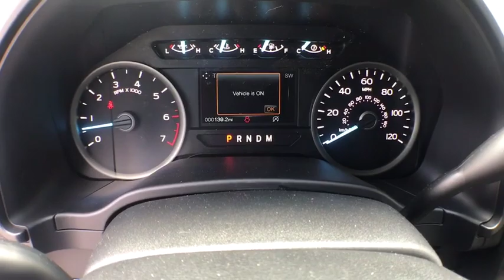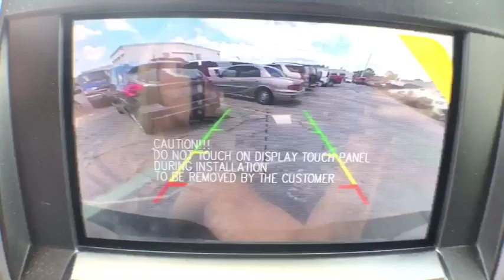2019 Ford F-150 Savannah, Richmond Hill, Pooler, Hilton Head, Bluffton, GA F90301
Blue N 2019 Ford F-150 available in Savannah, Georgia at JC Lewis Ford Savannah. Servicing the Richmond Hill, Pooler, Hilton Head, Bluffton, GA area.

Blue 2019 Ford F-150 XLT RWD 10-Speed EcoBoost 2.7L V6 GTDi DOHC 24V Twin Turbocharged ABS brakes, Alloy wheels, Compass, Electronic Stability Control, Emergency communication system, Illuminated entry, Low tire pressure warning, Remote keyless entry, Traction control.brbr20/26 City/Highway MPG Price does not include tax, tag, title and license. Additional rebates and incentives may be available. Please see dealer for details.  Price includes: $750 - Bonus Customer Cash. Exp. 07/01/2019, $500 - Retail Bonus Customer Cash. Exp. 07/01/2019, $750 - Ford Credit Retail Bonus Customer Cash. Exp. 07/01/2019, $2,250 - Retail Customer Cash. Exp. 07/01/2019, $1,000 - Special Package Retail Customer Cash. Exp. 07/01/2019